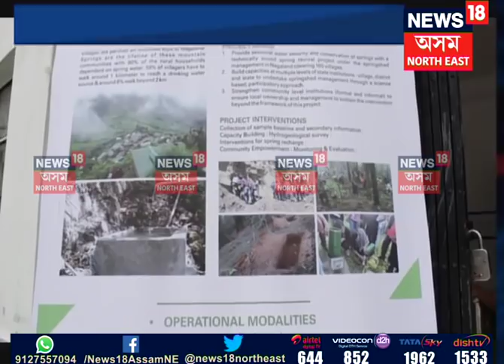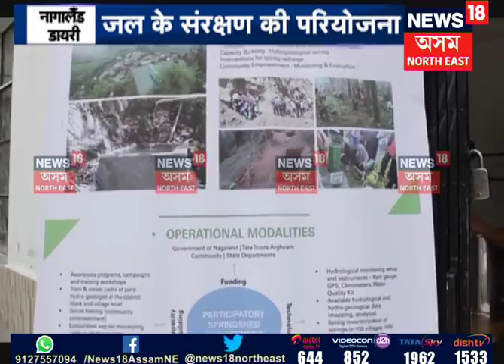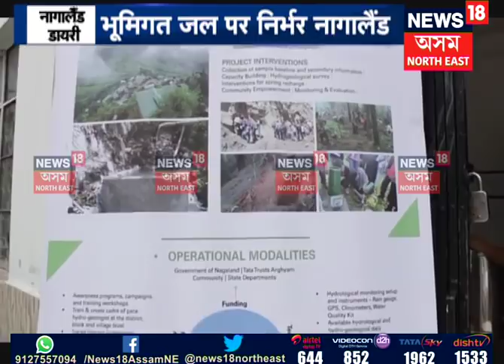North East Scan | 12.07.2018 | P-2